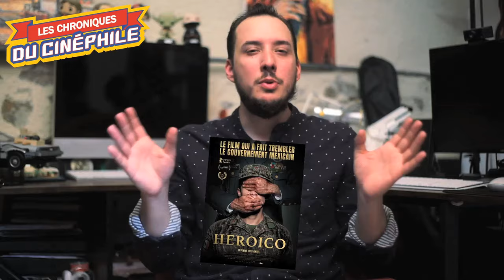LCDC - Heroico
Chronique critique sur la sortie d'un drame autour d'un jeune homme, autour d'un système, et autour d'une logique militaire, cherchant à faire des hommes, des machines à exécuter, "Heroico"